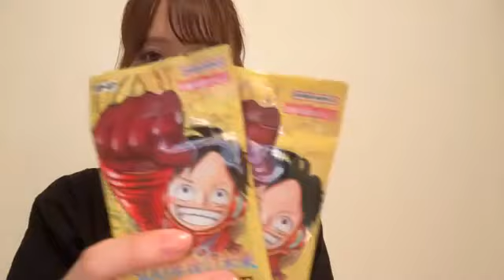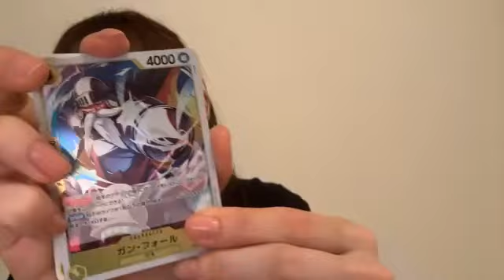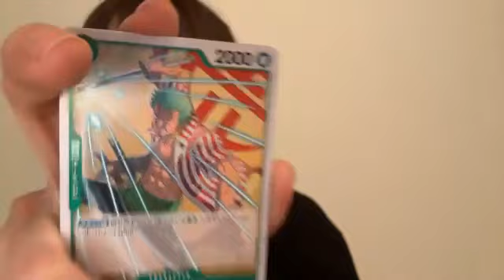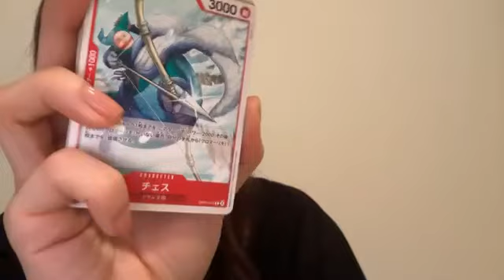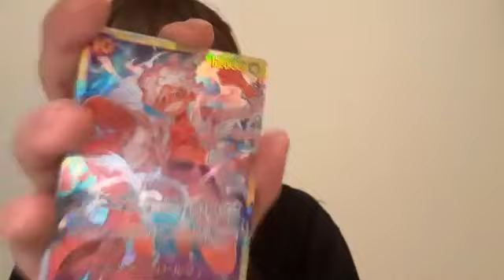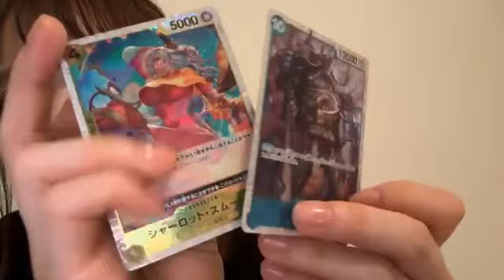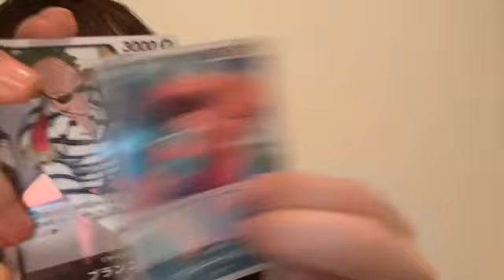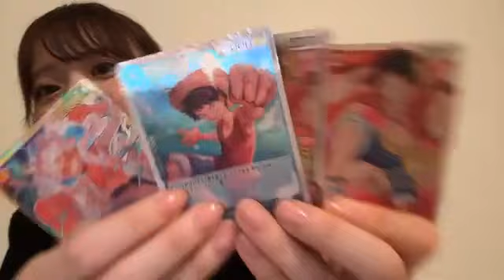倉野尾 成美（AKB48）｜SHOWROOMショールーム 2024 08 06 23 08